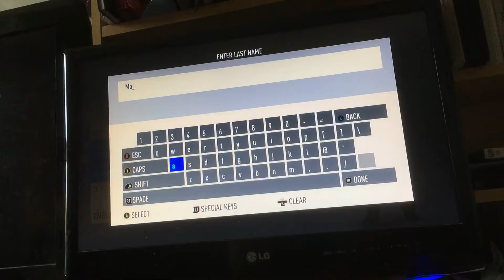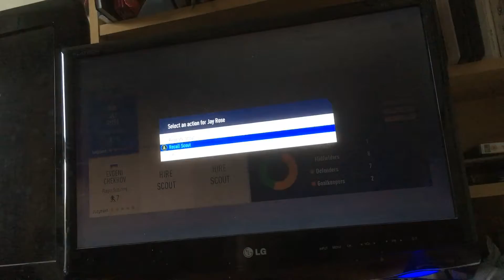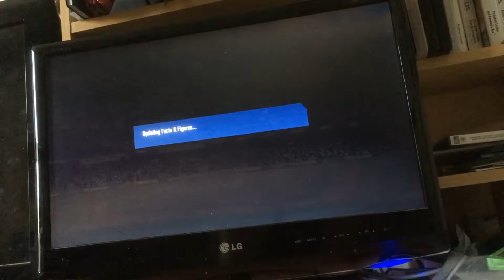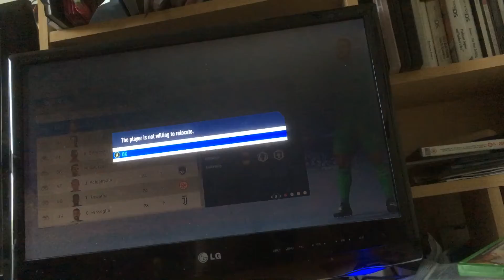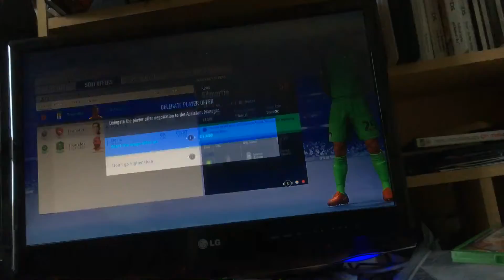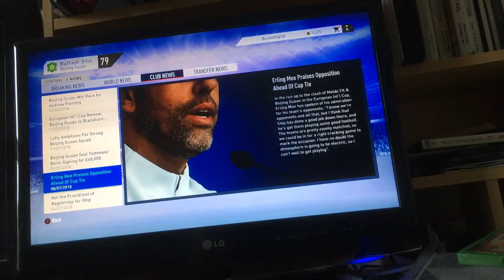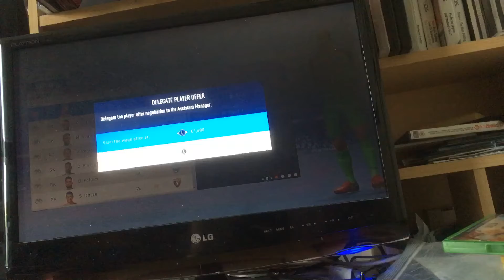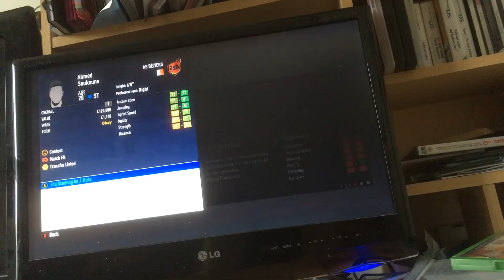Ep 1 fifa 19 career mode reject rtg